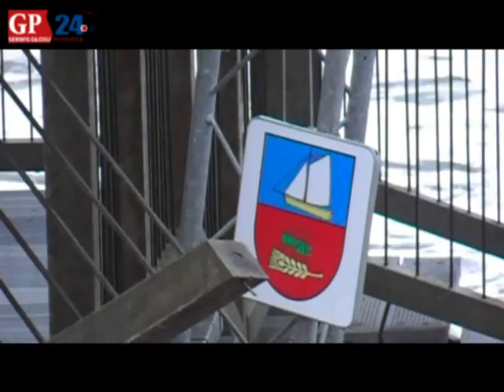Rowy po sztormie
Rowy po sztormie - szkody na plaży.